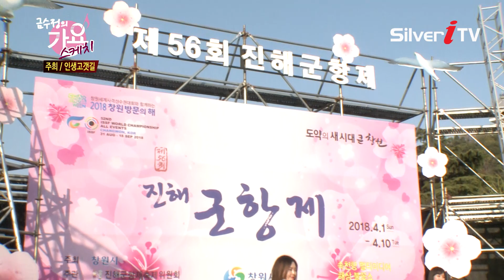웃으면서 걸어 가보자 주희-인생고갯길[가요스케치,실버아이TV]